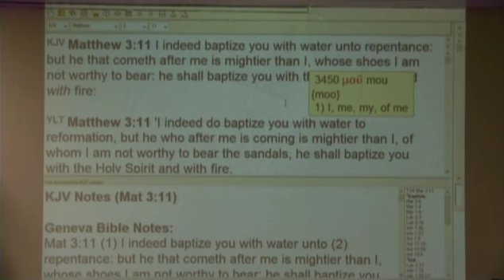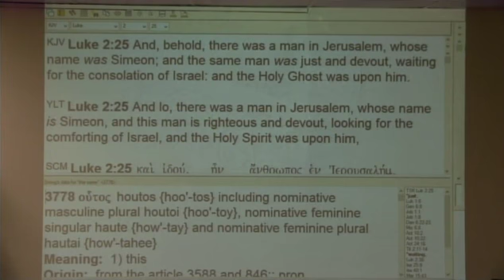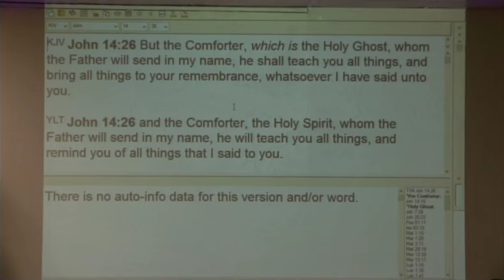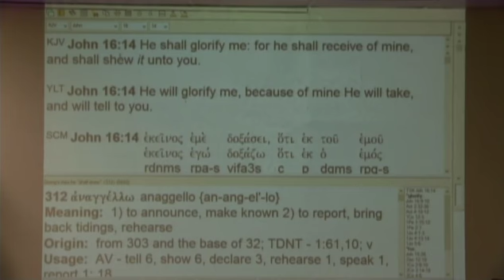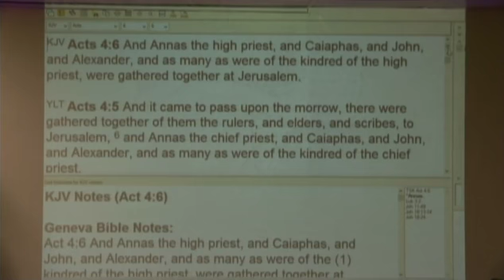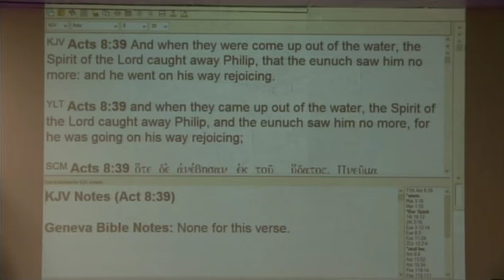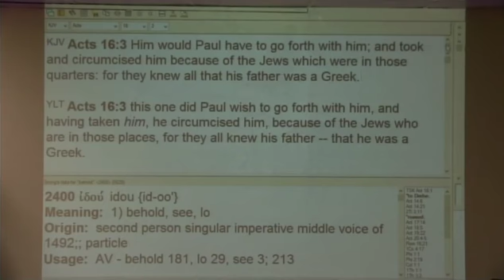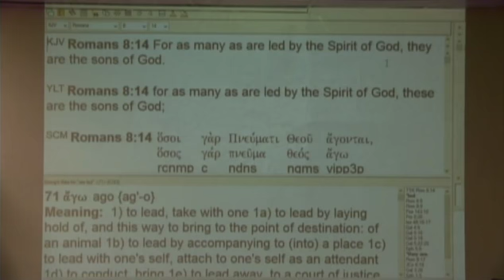#4 How The Holy Spirit Works In The New Testament pt 1 - 5/27/18 AM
Part 4 of series on the Holy Spirit with in-depth teaching on hos the Holy Spirit works in the New Testament.